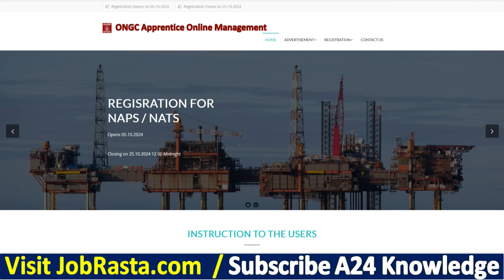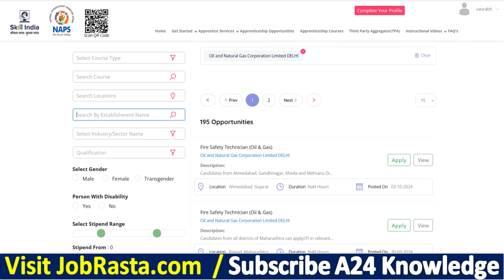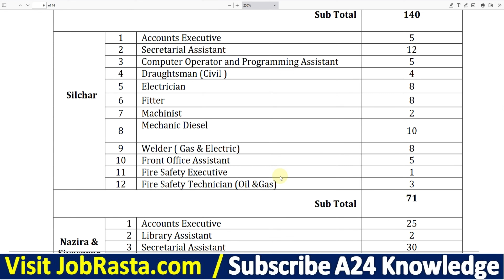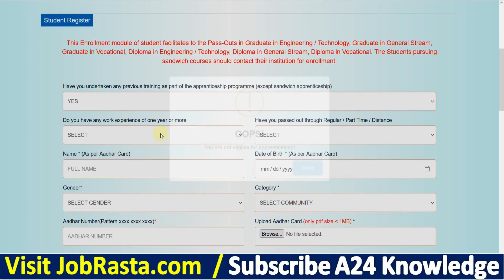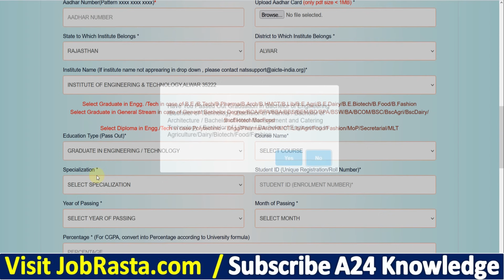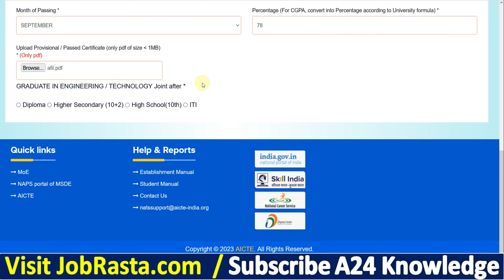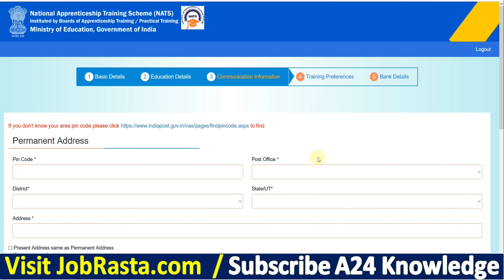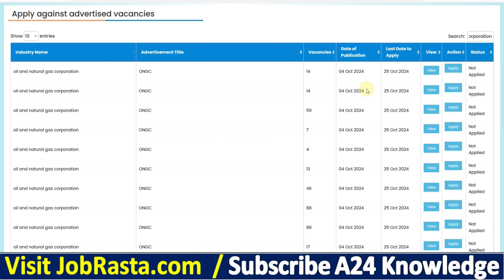ONGC Apprentice Online Form 2024 Kaise Bhare ✅ How to Fill ONGC Apprentice Online Form Fill up 2024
In this Video we discuss ONGC Apprentice Online Form 2024 Kaise Bhare | How to Fill ONGC Apprentice Online Form Fill up 2024